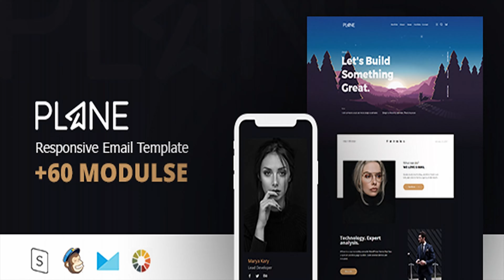Plane - Responsive Email Template Minimal | Themeforest Website Templates and Themes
Features Responsive Email Template Drag & Drop in StampReady Unlimited Colors StampReady, Campaign Monitor & MailChimp compatible Documentation File Included StampReady compatible file Campaignmonitor compatible file MailChimp compatible file HTML Responsive email file Documentation HTML page Compatibility Android AOL Mail Apple Mail Gmail Hotmail iPad iPhone Lotus Notes 8 Lotus Notes 8.5 Mozilla Thunderbird Opera Mail Outlook 2000 Outlook 2002 Outlook 2003 Outlook 2007 Outlook 2010 Outlook 2011 Outlook 2013 Yahoo Mail Notes Outlook does-t support the background images. Images used on preview are not included. Please use the contact form available on our profile page.

download Plane - Responsive Email Template Minimal | Themeforest Website Templates and Themes